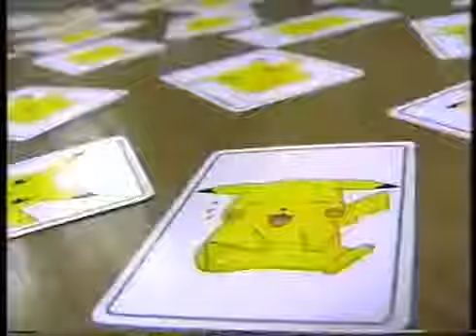(Retro Pokemon Commercial) - Retro Video Game Commercial / Ad